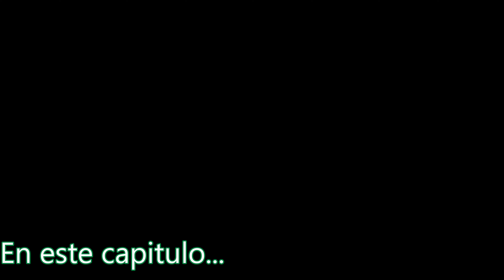(2º) RUTA Y TRACK ACANTILADOS COSTA ORIENTAL EN MTB POR CANTABRIA🚵NOJA/ISLA/AJO.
RUTA COMPLETA CON TRACK INCLUIDO PARA QUE PUEDAS HACERLA.